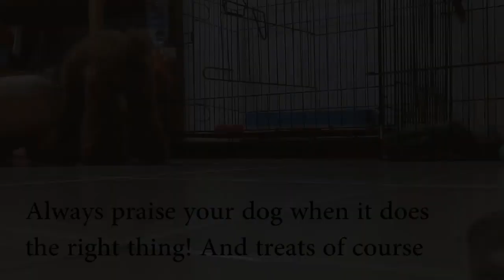Amber Toy Poodle - Milo's stay with Amber - Day 2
Milo's second day with us, still biting when i touches his hind legs, it seemed weak, the owner told us that Milo had sprained his muscle 2 months ago, probably it is healed now and only trauma stays.

In this video you could see Milo not barking when someone walked past the door anymore, but only when i am around, we are training him not to bark even when he is alone outside. We also showed some of the methods we used to get a dog to go into it's cage/play pen, Amber was a distract this time round!